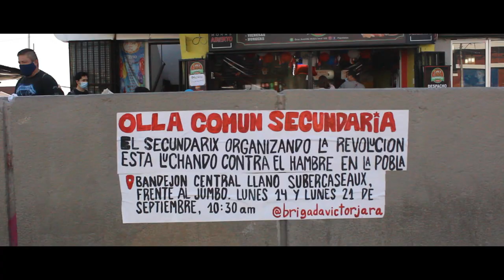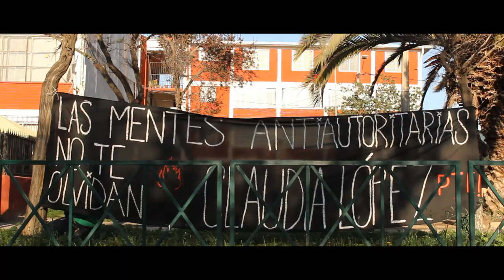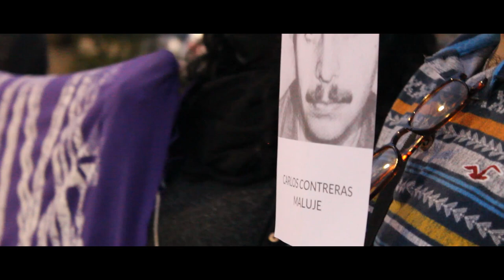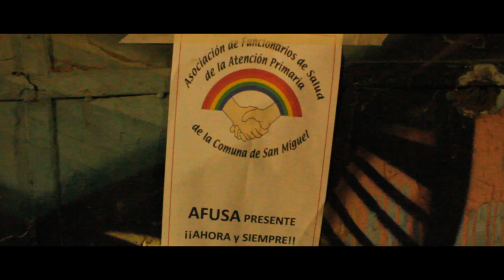Carmen Prieto / Canción Revuelta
En Chile, no debe haber nada más común que una olla común. Un manifiesto de solidaridad, escrito en fondos de aluminio y con cucharas de palo, nos hace recordar tiempos remotos donde la humildad y el honor coloreaban las poblaciones.

En este ambiente fue donde nos reunimos el pasado 11 de septiembre, en plena pandemia, para recorrer el museo a cielo abierto de la población San Miguel, ubicada en la comuna del mismo nombre.

Allí, cuando comenzaba la tarde, contemplamos atentamente las palabras de Carmen Prieto y sus coplas, donde nos contó sobre el bolero, su pasado, sus viajes, su visión sobre septiembre y algunas anécdotas en este trozo de planeta que llamamos patria.

Carmen Prieto Monreal apareció en abril de 1990 en el Café del Cerro junto a un pequeño ensamble guitarras y percusiones cubanas.

Los '90 le pertenecen casi en su totalidad en términos de interpretación. Desde 1991 y hasta 1998 cantó en sucesivas versiones del festival cubano Boleros de Oro, en espacios como el Teatro Nacional de La Habana o el Teatro Carlos Marx y delante de orquestas de cuerdas y big bands de metales. [musicapopular.cl].

Carmen Prieto Monreal tiene 11 discos de estudio a su haber: Boleros (1988), Boleros (1991), Boleros (1993), Me desordeno (1993), Prende la candela (1995), Deseos y encantos (2000), Cancionero nocturno (2002), Bienvenido Perú (2004), Entreverados (2007), Puñales (2011), Canciones re-queridas (2015).

En esta segunda entrega de CanciónRevuelta, nos rodeamos de banderas y carteles anunciando la reunión de todos los años, con las vecinas y vecinos del sector volviendo a encontrarse en la misma esquina, con la memoria encumbrándose en lo alto de la tarde, rezando en voz alta por aquellos que callaron en un día como éste, hace ya tanto tiempo atrás.

Te invitamos a apreciar este nuevo material, junto a la voz y coplas de Carmen Prieto, y los colores del Museo a cielo abierto de San Miguel.